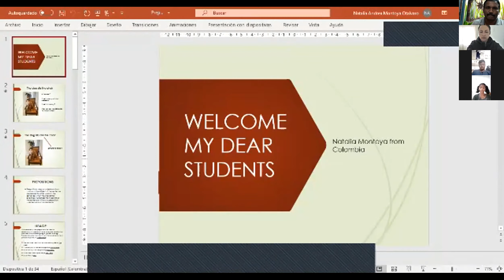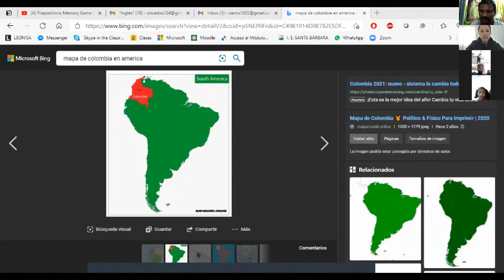zoom session with an English teacher from Columbia